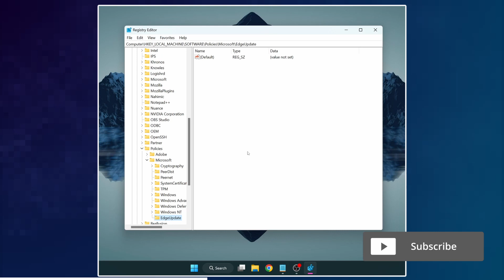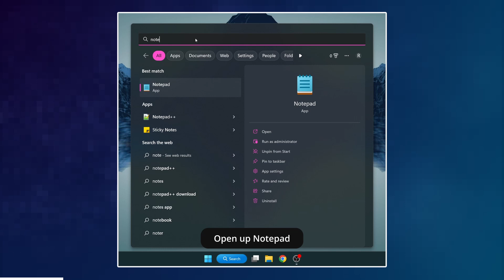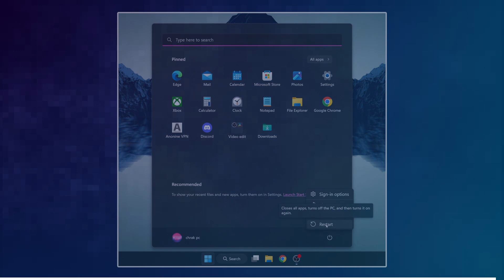How to STOP Microsoft Edge keeps coming back to desktop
Microsoft Edge keeps coming back to desktop? The Microsoft Edge shortcut appeared on the desktop again? This tutorial will show you how to prevent Windows to create any new Microsoft Edge shortcuts on your desktop in the future.

▼ Registry location
HKEY_LOCAL_MACHINE\SOFTWARE\Policies\Microsoft

[HKEY_LOCAL_MACHINE\SOFTWARE\Policies\Microsoft\EdgeUpdate]
"CreateDesktopShortcutDefault"=dword:00000000
"RemoveDesktopShortcutDefault"=dword:00000001

Questions or comments? Just leave them down below!